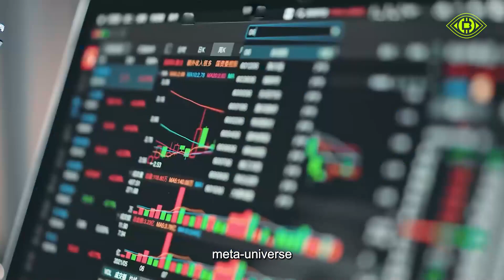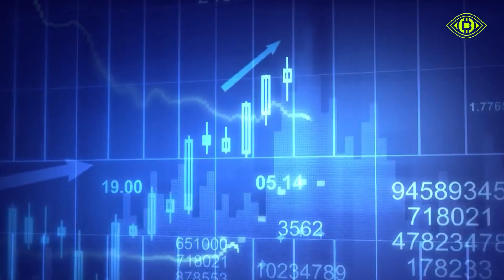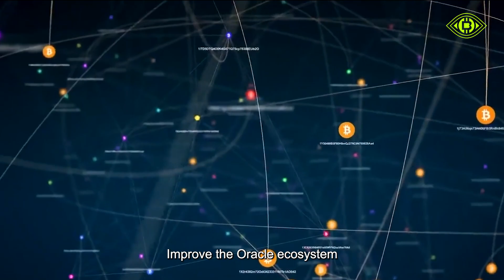Oracle: the leader of blockchain asset insurance！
Oracle is a decentralized oracle protocol for blockchain asset insurance. OT is its basic token, which has important functions of payment, incentives and governance. With the continuous development of Oracle, the value of OT will continue to rise.